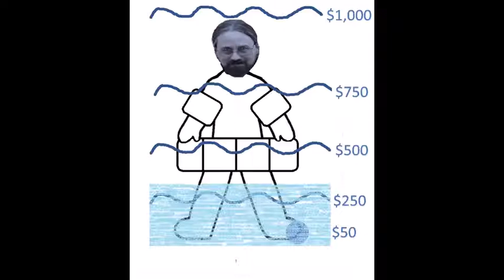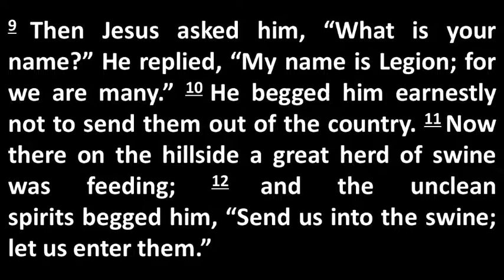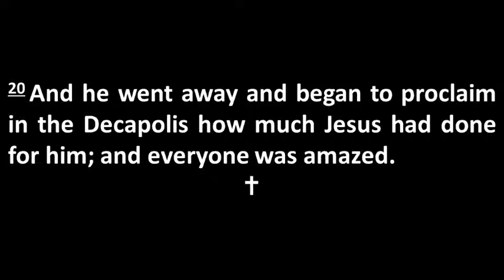Jan 26 Mark 5 The Walking Dead 830am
This is the penultimate sermon in the Jesus’ Ministry Begins worship series.  Here are invited to cross chaotic waters to places that are different from our own.  And yet we are confronted with life as we often know it right where we live.  We are confronted with those who have been shunted aside because they do not fit within the boundaries of society, of civilization, of the living.  They are the Walking Dead, and we are reflected in them.